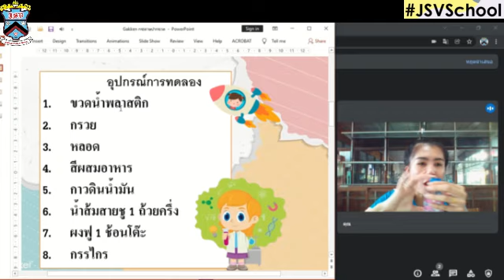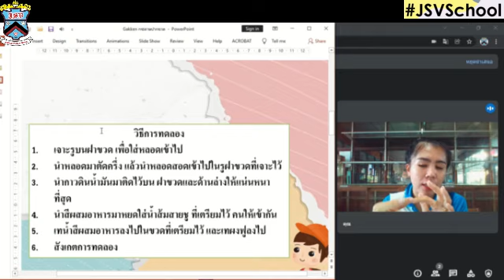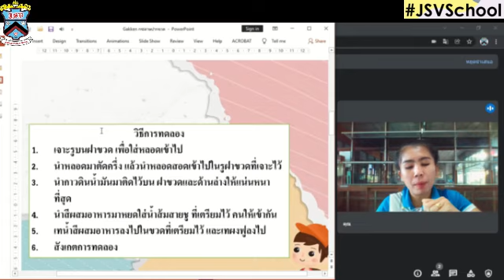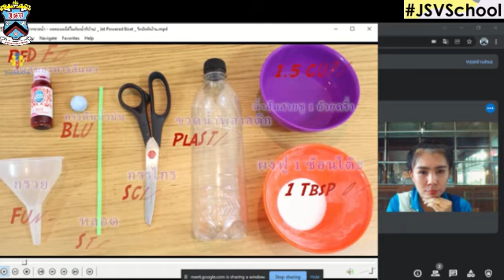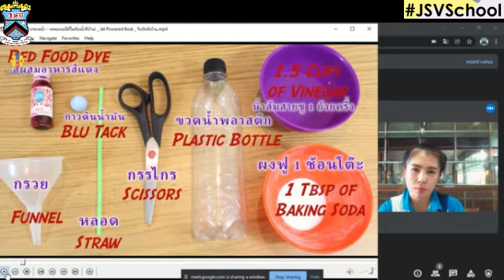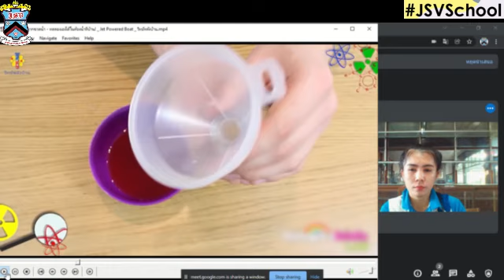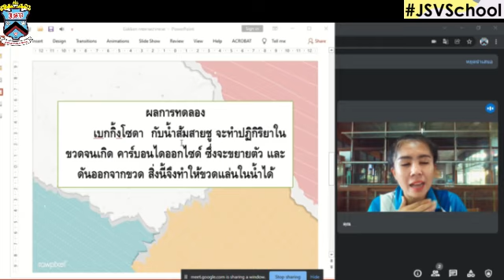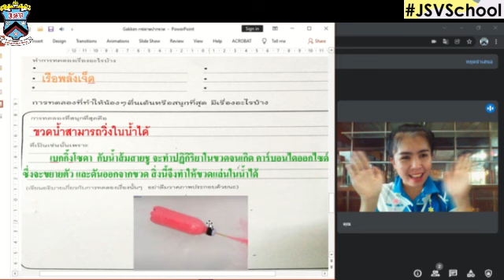🍅🍅 Gakken Online : Learn @Home Project ประถมศึกษาปีที่ 1